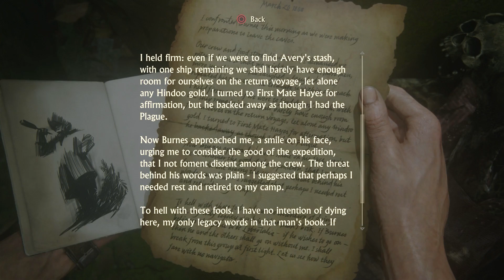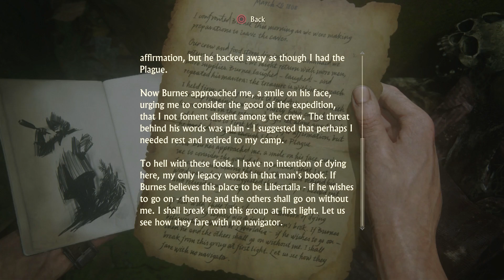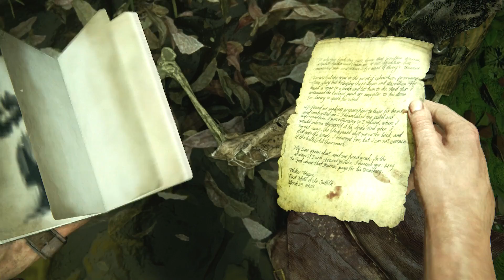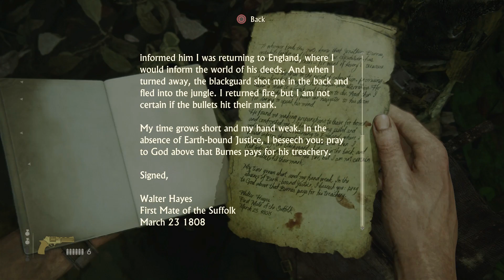Uncharted 4: A Thief's End - Let's Play - Part 13 - [Marooned] - "Death From The Bush" | DanQ8000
"DEATH FROM THE BUSH"

With Commentary
PS4 Gameplay
1080p 30 FPS

Uncharted 4: A Thief's End is an action-adventure third-person shooter platform video game published by Sony Computer Entertainment and developed by Naughty Dog for the PlayStation 4 video game console. It is the sequel to Uncharted 3: Drake's Deception and is the fourth and final installment in the Uncharted series and the last game to feature the character Nathan Drake.

Uncharted 4 is set three years after the events of Uncharted 3: Drake's Deception with Nathan "Nate" Drake, now retired as a fortune hunter, has settled into a normal life with his wife Elena Fisher. His world is then turned upside down when his older brother Sam, long believed to be dead, suddenly appears seeking Drake's help. Together they embark on a globe-trotting journey in pursuit of a conspiracy behind Libertatia, a long lost pirate colony, and its fabled pooled pirate treasure. Naughty Dog outlined the game's plot as "his greatest adventure yet and will test his physical limits, his resolve, and ultimately, what he's willing to sacrifice to save the ones he loves".